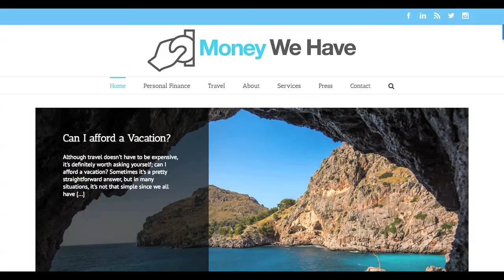Millennial Money Meetup #1 - Barry Choi, Michelle Summerfield, Daniel Teo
The first Millennial Money Meetup took place on Sept. 14, 2016 in Toronto, and this is the live recording of the panel discussion. Hosted & organized by Jessica Moorhouse, this one-of-a-kind event was sponsored by EQ Bank and featured panelists Barry Choi (Money We Have), Michelle Summerfield (The Classy Simple Life) and Daniel Teo (Urban Departures).

The purpose of this event was simple. To get Millennials together into one room so they could create a community, talk to each other about money and learn from millennial money experts about the most important things they should know about their personal finances.

At the event, attendees were encouraged to drop off money questions in a ballot box, so if you've watched this video and have a question you would like answered at a future Millennial Money Meetup event, please leave them in the comments!

The audio was recorded by audio engineer Josh Bowman and the video was recorded with the MEVO camera.

RESOURCES

GET STARTED

ABOUT ME

I'm Jessica Moorhouse, a money expert, Accredited Financial Counsellor Canada®, speaker, content creator, and host of the More Money Podcast. I'm based out of Toronto, ON, Canada and run my own business, MoorMoney Media Inc., to educate others about financial literacy.

The content I produce is for education and entertainment purposes only.